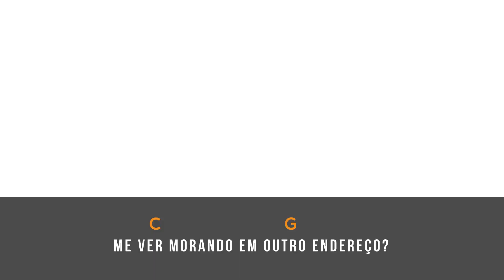Cifras Né - Juan Marcus e Vinícius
Essa música já foi gravada com a dupla Simone & Simaria e agora faz parte também do nosso DVD Pra Todo Mundo Ver.

Né - Juan Marcus e Vinicius

Como é que foi
Me ver morando em outro endereço? E ai?
Entrar no nosso quarto e não sentir meu cheiro

As coisas sei que não tão do mesmo jeito
Os livros na estante, as fotos no espelho
As roupas já não tão no mesmo lugar
Mas sinto te informar
Criar um cenário diferente não vai adiantar

Me tirar de casa é fácil, né?
Mas tá ruim sem meu abraço, né?
Levou o que construimos juntos
Ficou com o carro, com a casa
Saudade, com tudo, e foi fácil, né?
Mas ficar sozinha, e ai como é que é?
Que tal por tudo no lugar de sempre
As coisas, as fotos, as roupas e a gente